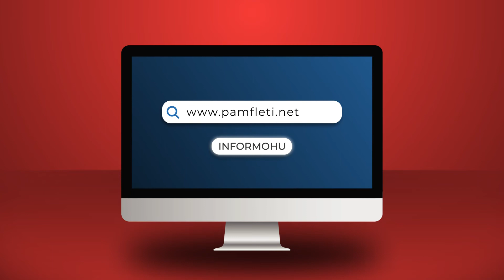Artan Hoxha: Si i korruptoi Eldi Dizdari 20 punonjësit e burgut në Dubai?